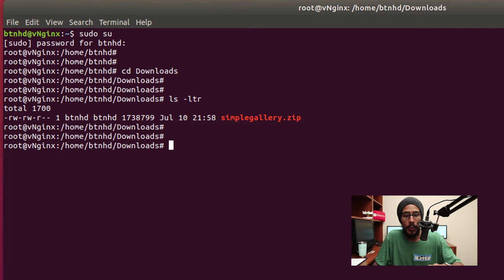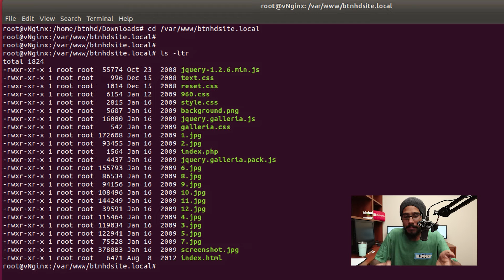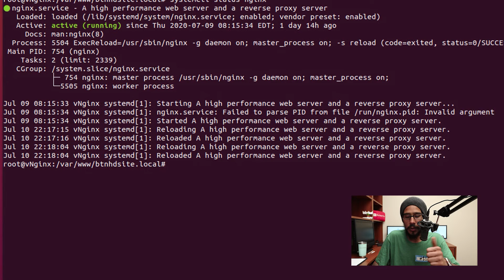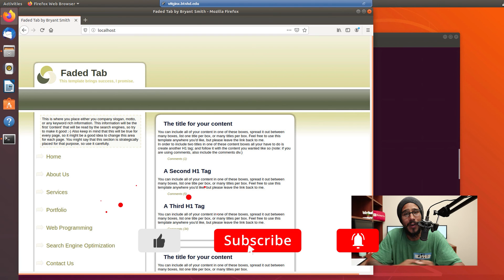How To - Adding HTML Files into NGINX Web Server!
We're adding HTML files into NGINX Web Server folder and making it active.

Chapters
0:00 Introduction
0:32 Setup Root Access
0:46 Download HTML Website Files
1:02 Unzip HTML Website Files
1:29 View HTML Website Directory
1:44 Change HTML Website Directory Permissions
2:18 Reload NGINX Server
2:26 Check NGINX Status
2:36 Check NGINX Reload Status
3:05 Conclusion